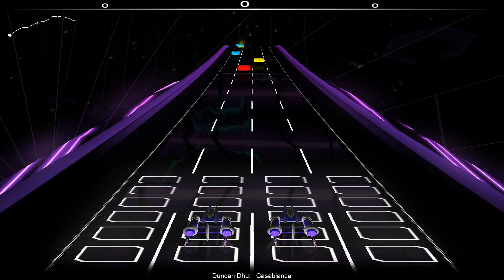Audiosurf - Casablanca - Duncan Dhu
Playing Casablanca by Duncan Dhu on Audiosurf